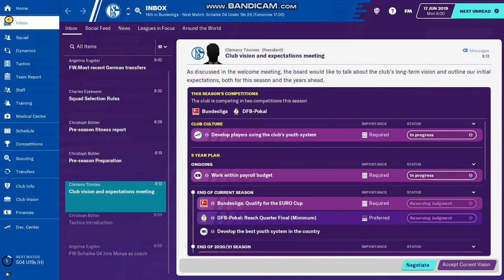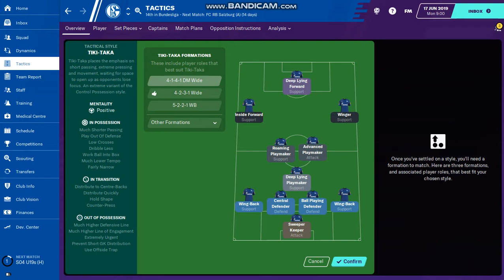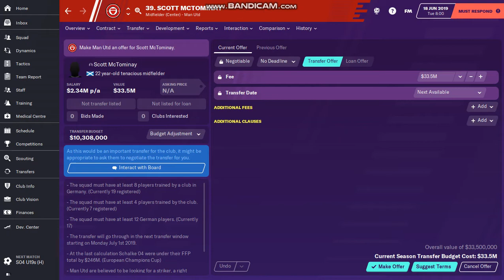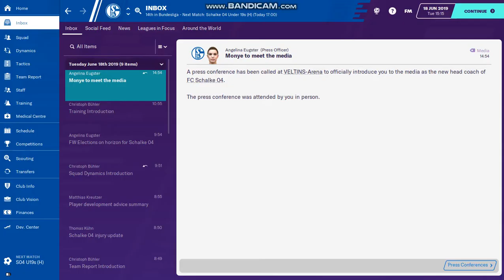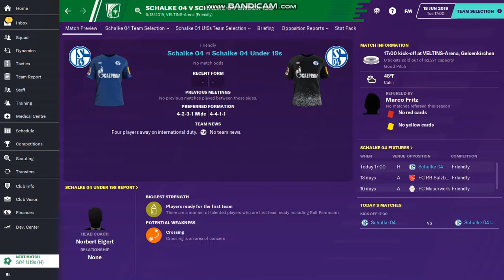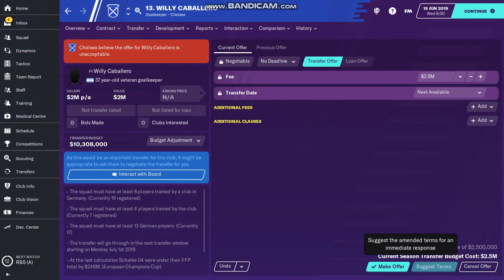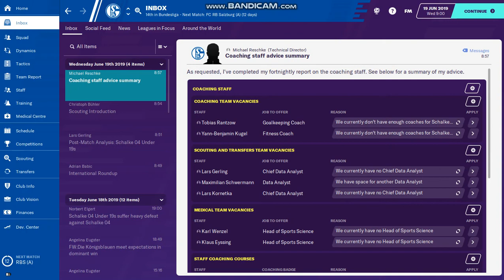FC Schalke 04 road to glory #1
im still terrible at every thing and i cant get anyone to shut up. so theres a lot of background noise. but im still in high school so deal with it.